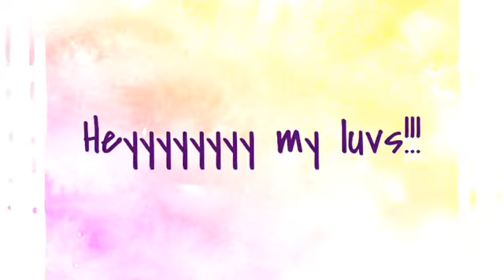Finally!!! The braids are gone!!!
Hey guys I finally took my braids out y’all get to see my real hair for like 10 seconds lol!!!